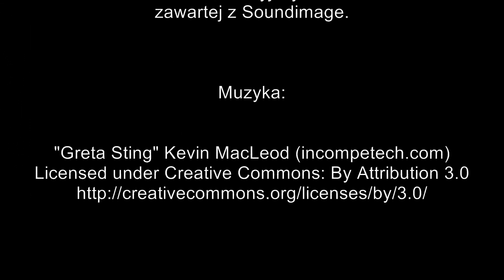Na ryby z Markiem # 29 Poszukiwanie jesiennego szczupaka - wędkarstwo